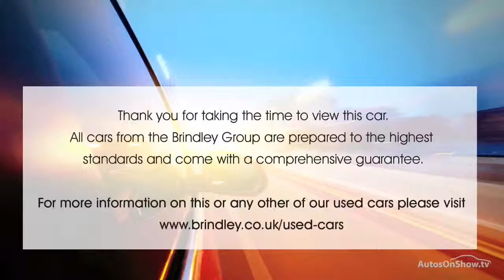HYUNDAI IX35 PREMIUM CRDI WHITE 2012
2012 HYUNDAI IX35 PREMIUM CRDI ESTATE DIESEL, in WHITE